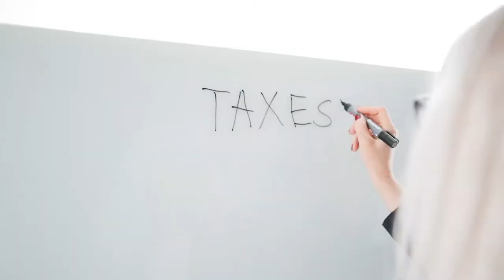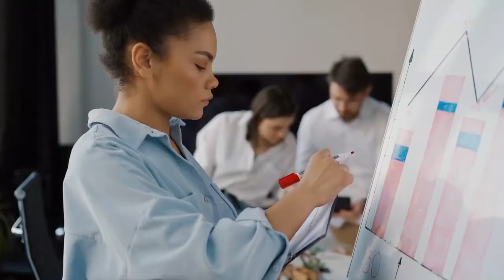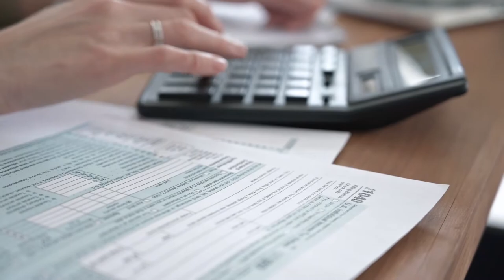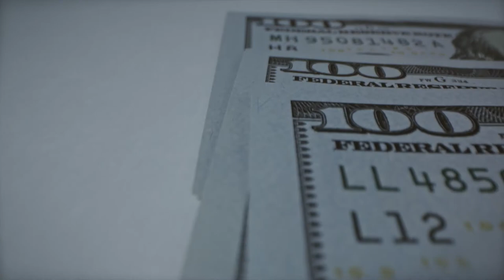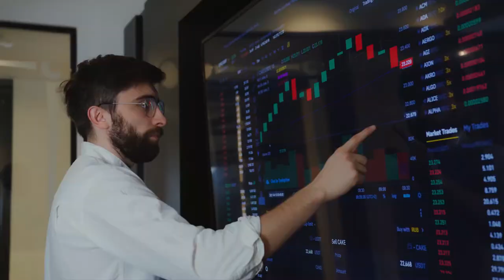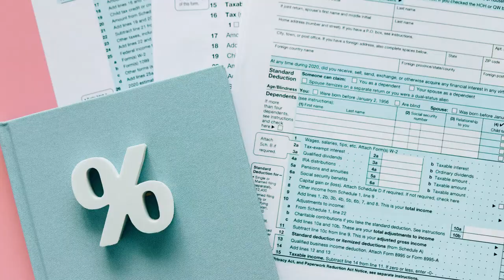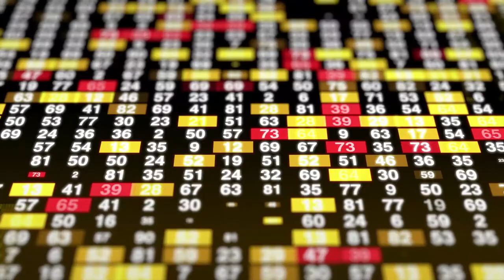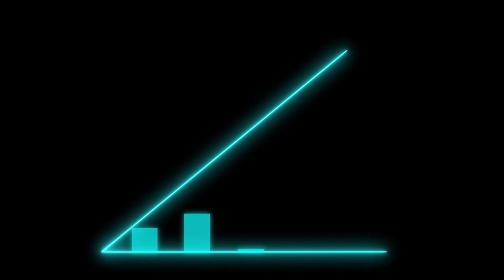7 Ways To (Avoid) Taxes Legally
7 Ways To (Avoid) Taxes Legally

Hello To My Amazing Subscribers I Welcome You to the FUNDFACTS, Facts Of Life  YouTube channel. Today I am back with another amazing Video. In this video we will be talking about 7 ways in which you can (avoid) taxes.

Here are the seven ways to (avoid) taxes legally:
3:10 Build A Corporation
4:15 Tax Havens
5:17 Print Money
6:12 Using Debt
7:00 Shell Companies
8:41 Death Tax
10:05 Capital Gain Tax